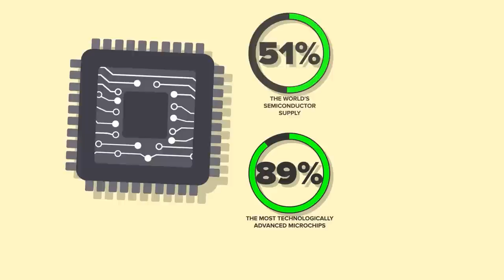Why France Is Worst NATO Member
Is France currently taking the number one spot as the WORST NATO member? Check out today's epic new video to find out the crazy reason NATO countries are not trusting France and why this crack in NATO could spell disaster for the allied nations when it comes down to dealing with Russia and China.